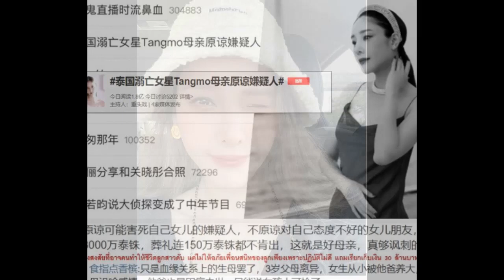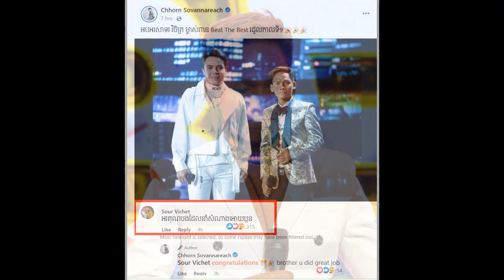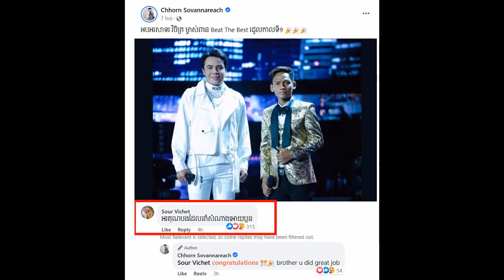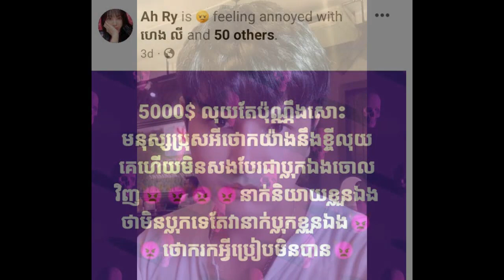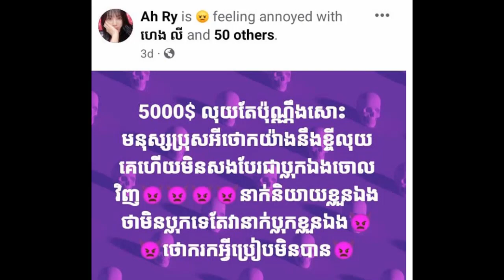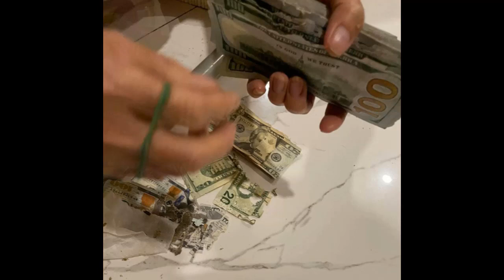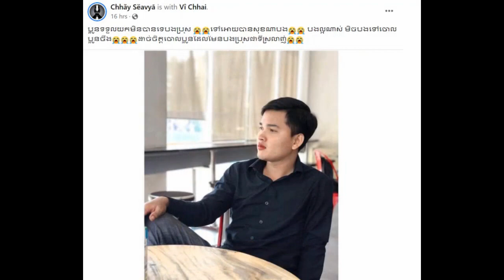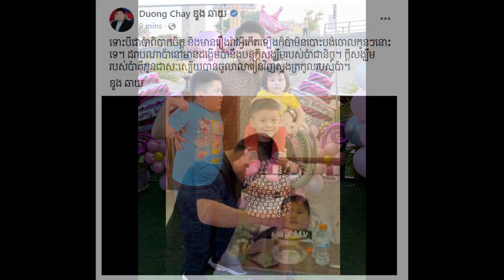Angry man refuses to love himself, a man shot and killed his daughter, the master of motorcycles